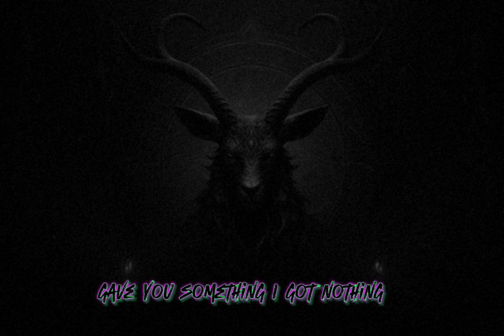Andy biersack twin - fake friends